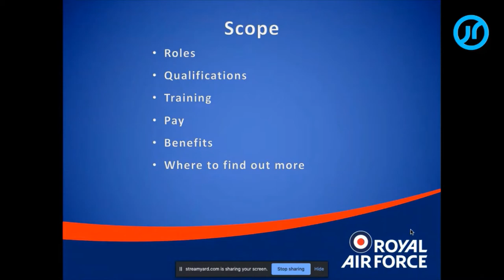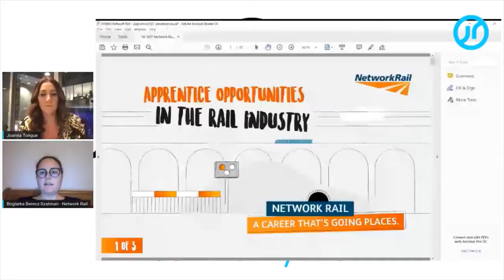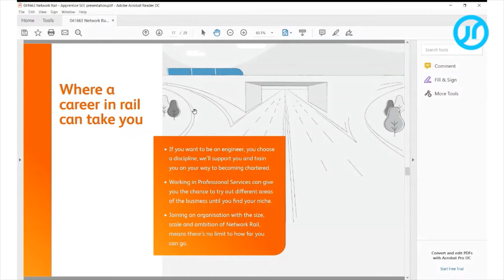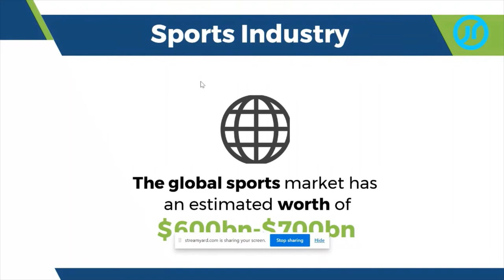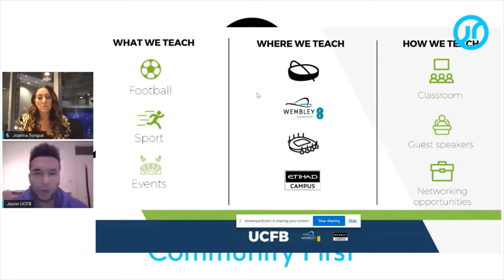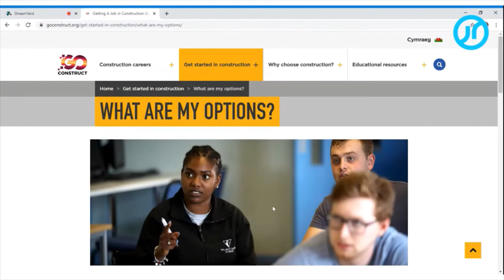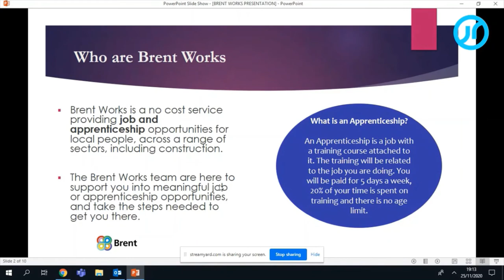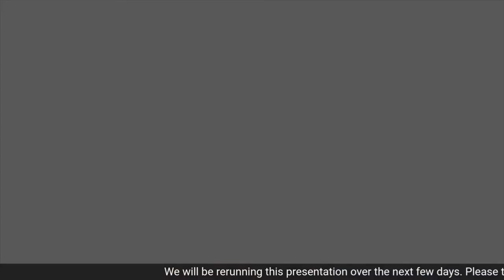Careers of the Day extended cut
In case you missed the full version of the JRF Digital Careers Fair. Here is the Highlights, which features, The RAF, Brent Works, Network Rail, St George and UCFB. Fascinating insight from service professionals about how you can take the next step in your career.